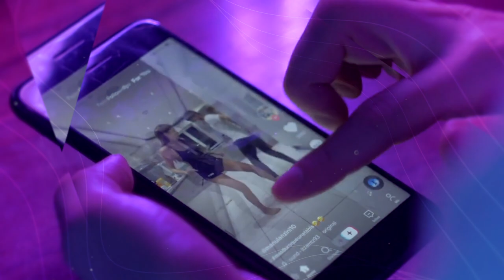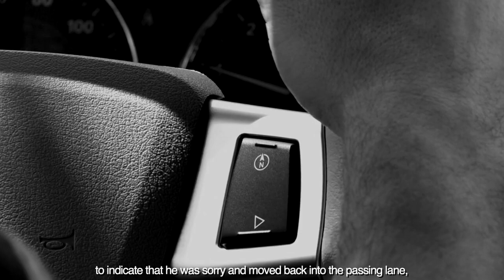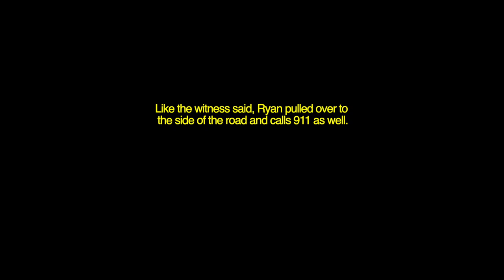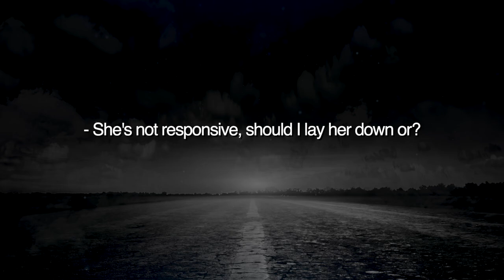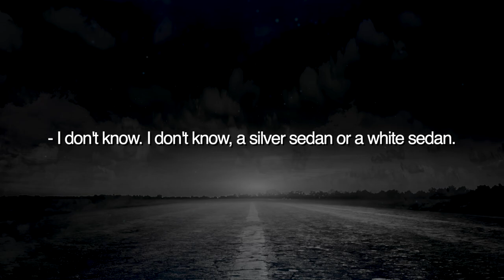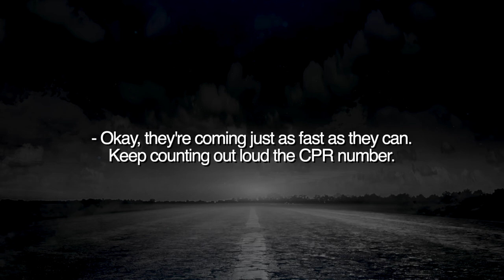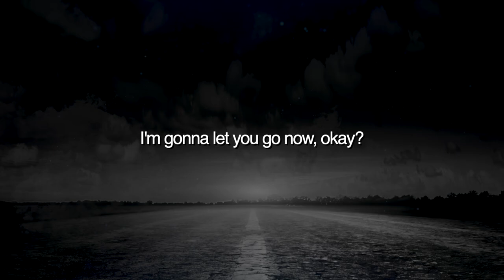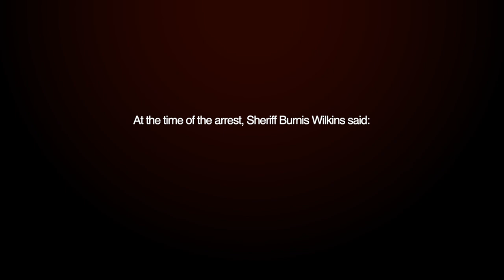RAGE (The Dejywan R. Floyd Case) Short Documentary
RAGE (Dejywan R. Floyd Case)
In this video I talk about what happened Julie Michelle Eberly. Julie Eberly, 47, died in a road rage incident after a driver in a vehicle on I-95 in Lumberton shot into her and her husband's vehicle on March 25, (according to the Robeson County Sheriff Office). Dejywan Floyd, 29, of Lumberton, was arrested early Thursday at an apartment complex. Floyd is charged in the fatal shooting of Eberly, AGE 47, of Manheim, Pennsylvania.

-Narrator: Frankgerardvo. You can find him over on fiverr.com
-Editor: Myself

TIME CODES:
0:00 Intro
1:45 Explaining what led up to the incident
4:26 Witness 911 Call
6:32 Ryan Eberly 911 Call
17:06 Aftermath
20:17 A celebration Of Julie's Life

NC deputies continue to search for suspect in road rage shooting that killed mother of 6.

Lumberton man arrested, charged with murder in I-95 road rage shooting that left mom of 6 dead.